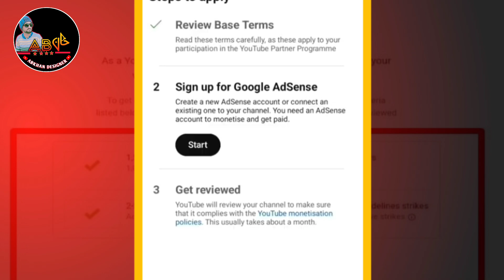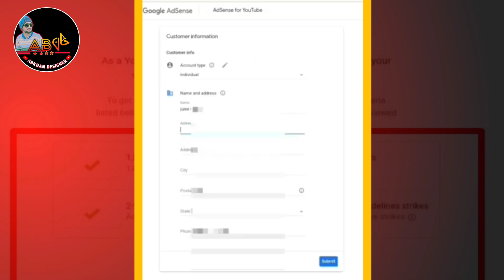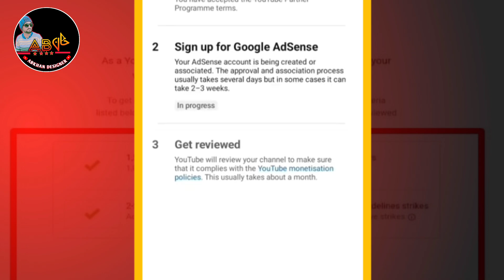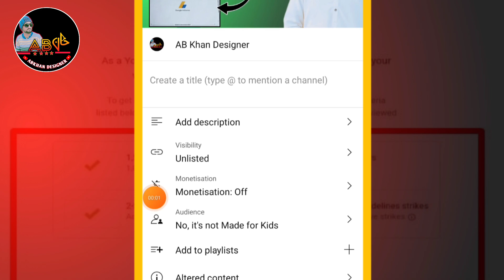How can I turn on monetization on YouTube? How to apply for monetization in 2024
How can I turn on monetization on YouTube? How to apply for monetization

How can I turn on monetization on YouTube?
Why is monetization not enabled in YouTube?
How do I activate my YouTube to get paid?
How to turn on monetization on YouTube On phone
How to turn on monetization on YouTube Shorts
YouTube monetization rules 2024
YouTube monetization check
YouTube monetization dashboard
YouTube monetization check

To turn on monetization on your YouTube channel, follow these steps:

*Requirements:*

2. Your videos must have at least 4,000 watch hours in the past 12 months.

*Steps to enable monetization:*

1. Sign in to your YouTube account.
2. Go to the YouTube Studio ((link unavailable)).
3. Click on "Monetization" in the left menu.
4. Click on "Apply for monetization".
5. Review and agree to YouTube's monetization terms.
6. Wait for YouTube to review your application (this may take a few days).
7. Once approved, you can start earning money from ads, sponsorships, and merchandise sales.

*Additional tips:*

- Ensure your content is advertiser-friendly and complies with YouTube's policies.
- Consider applying for YouTube Premium revenue sharing.
- Use YouTube Analytics to track your earnings and adjust your strategy.

Remember, YouTube's monetization policies may change, so stay up-to-date with the latest requirements and guidelines. Good luck with your channel!.